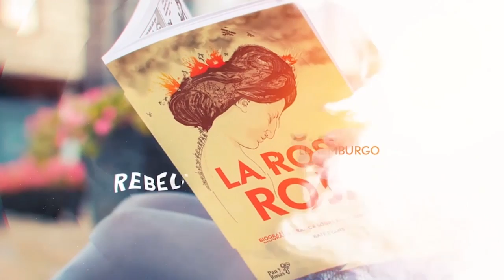LA ROSA ROJA BIOGRAFÍA GRÁFICA DE ROSA LUXEMBURG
Ediciones IPS presenta La Rosa Roja, una biografía gráfica sobre la vida de Rosa Luxemburg. Realizada por Kate Evans.